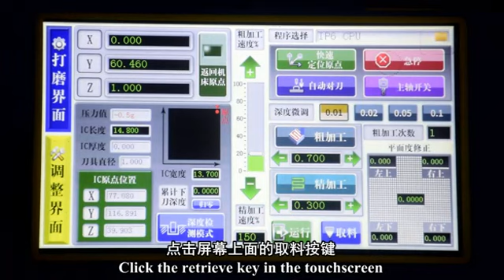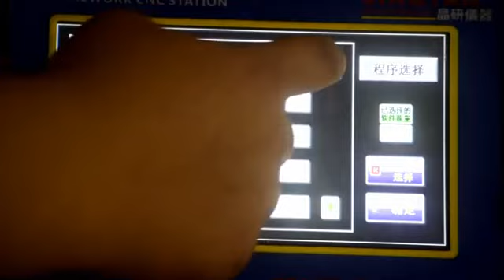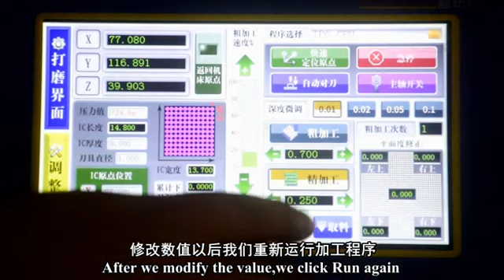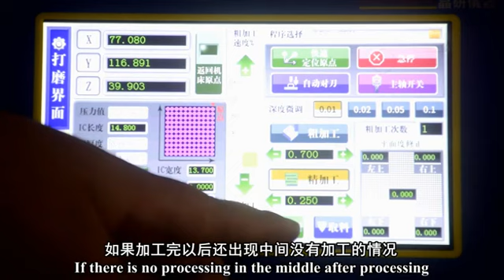4-BGA 打磨機 打磨流程演示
系列7個視頻，全面介紹設備的使用方法
1- 配件清點 主機 配套模板 打磨刀頭 電源線等
2-二代打磨機的安裝
3-BGA 刀具的安裝，模板的更換
4-BGA 打磨機 打磨流程演示
5-BGA 打磨機 iPhone 6 CPU A8 正打實例演示
6-BGA 打磨機 iPhone 6 Plus CPU A8 反打實例演示
7-BGA 打磨機 如何新建打磨數據
專業打磨機 自研+7年市場驗證，方案成熟完美+最新全系列模具+文件支持

1- Inventory of accessories, host, supporting template, grinding head, power cord, etc.

2- Installation of the second generation grinding machine

3-BGA tool installation, template replacement

4-BGA Grinding Machine Grinding Process Demonstration

5-BGA grinding machine iPhone 6 CPU A8 is working on an example demonstration

6-BGA Grinding Machine iPhone 6 Plus CPU A8 Reverse Example Demonstration

7-How to create new grinding data for 7-BGA grinder

Professional grinding machine Self-developed + 7 years of market verification, mature and perfect solution + latest full range of molds + document support

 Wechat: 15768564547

八大核心特性 全新體驗 更智能

01 一體化整機操控
更專業
升級第二代，一體機設計，便捷的觸摸操作系統，是專業的自動化設備

02 智能控制系統

專業的智能控制系統,工能強大，已經申請版權證書,只需設置芯片尺寸，
就可以自動生成芯片研磨刀路，方便快速的打磨芯片

03 獨特的平面度檢測功能
平台內置精密感應器，全自動檢測芯片平面度,分析並產生曲面打磨數據，
解決因主板變形產生的打磨效果不理想問題。

多點檢測:自動檢測芯片四個角點和中間角點
適用於芯片打磨

04  新增便捷的深度檢測功能
開粗完,選擇深度檢測功能,可以先打磨一定深度，打磨外圍三週，當看到有任意一個角點漏出焊點後，可以通過平面度修正功能修正四個角點位置深度,哪邊還沒打到，微調對應角點深度數據即可，直到看到四個角點都有露出焊點，就可以一次性打磨完成，直觀，成功率高,基本不會打壞主板。

05 高清攝像頭
高清攝像頭,可以手動對焦,長時間打磨,更加方便清晰的分辨打磨IC層面至多少,便於了解加工深度等問題

 06 SD卡存儲

智能SD卡存儲數據,已經保存了IC原點位置,芯片尺寸厚度等打磨參數據,方便參考使用,後續模板升級,
購買模板可免費提供打磨數據更新

07 滾珠絲槓台灣進口

整機進口台灣滾珠絲槓和方軌，精度穩定更耐用

08 高精度模板 -支持全系列 6-14PM , 可定制特殊應用模板。

專業加工中心生產高精度模板夾具,表面電鍍氧化處理，夾持穩定，方便實用。

Eight core features, new experience, smarter

01 Integrated machine control
More Professional
Upgraded to the second generation, all-in-one design, convenient touch operating system, is a professional automation equipment

02 Intelligent control system

Professional intelligent control system, powerful work, has applied for copyright certificate, only need to set the chip size,
The chip grinding tool path can be automatically generated, which is convenient and fast for grinding chips

03 Unique flatness detection function
The platform has a built-in precision sensor, which can automatically detect the flatness of the chip, analyze and generate surface grinding data,
Solve the problem of unsatisfactory grinding effect caused by the deformation of the main board.

Multi-point detection: automatic detection of the four corners and middle corners of the chip
Suitable for chip grinding

04 Added convenient depth detection function
After roughing, select the depth detection function, you can first grind to a certain depth, and polish the periphery for three weeks. When you see any corner point leaking solder joints, you can use the flatness correction function to correct the depth of the four corner points. If you don’t hit it, just fine-tune the depth data of the corresponding corners until you see that all four corners have exposed solder joints, and you can finish polishing at one time. It is intuitive, has a high success rate, and basically will not damage the motherboard.

05 HD camera
High-definition camera, manual focus, long-time grinding, more convenient and clear to distinguish the level of IC grinding, easy to understand the processing depth and other issues

  06 SD card storage

Smart SD card stores data, has saved the IC origin position, chip size thickness and other grinding parameters, which is convenient for reference and use, and the subsequent template upgrade,
Polishing data updates are provided free of charge with the purchase of templates

07 Ball screw imported from Taiwan

The whole machine is imported from Taiwan with ball screw and square rail, the precision is stable and more durable

08 High-precision formwork - supports a full range of 6-14PM, and can customize special application formwork.

The professional processing center produces high-precision template fixtures, the surface is electroplated and oxidized, and the clamping is stable, convenient and practical.